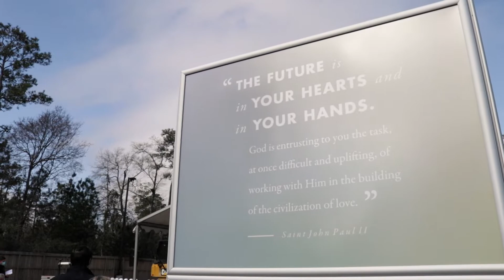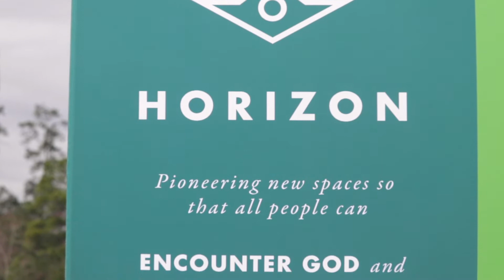Our Lady of the Angels Chapel Groundbreaking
Thank you to everyone who joined us for this joyous occasion of breaking ground on the future site of the Our Lady of the Angels Chapel, a beautiful place of worship coming to St. Anthony of Padua Catholic Church!

Step into the Horizon with us!